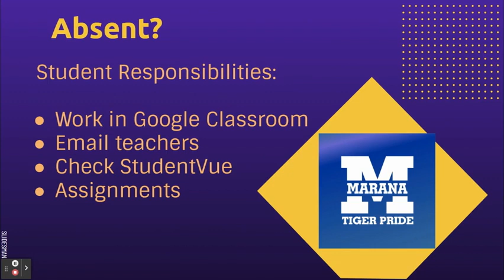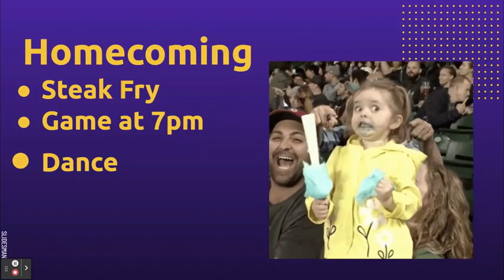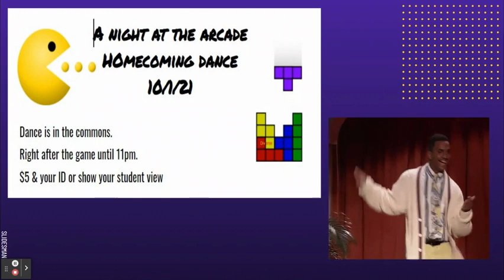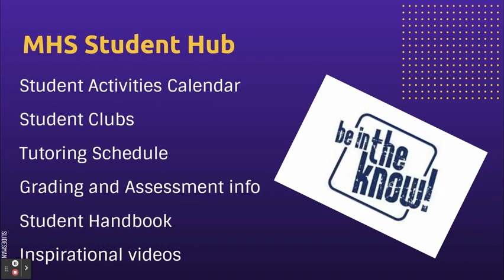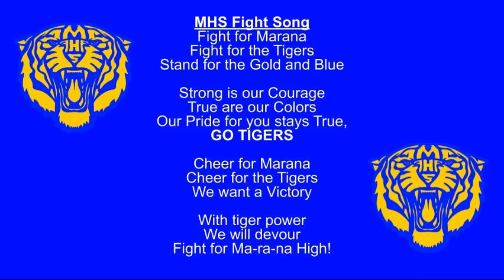Sept 30 2021